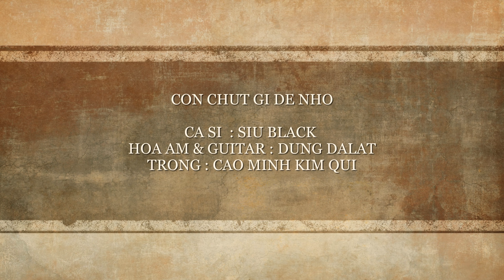Còn chút gì để nhớ | Siu Black | Cao Minh Kim Qui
CÒN CHÚT GÌ ĐỂ NHỚ
Siu Black - Vocals.
Dũng Dalat - Hòa Âm và Guitar.
Cao Minh Kim Qui - Drums.